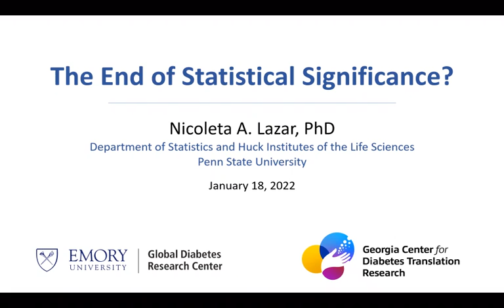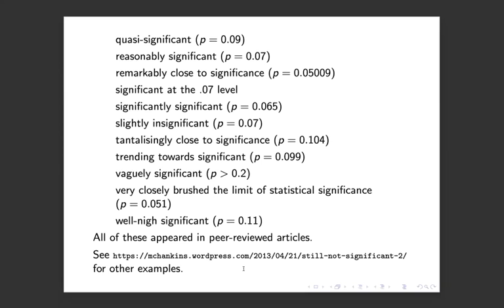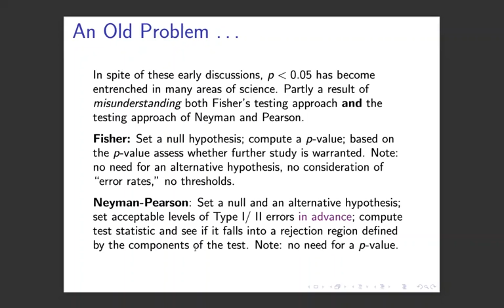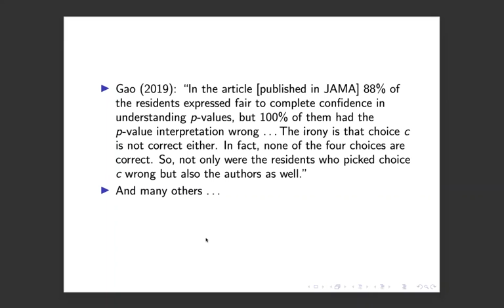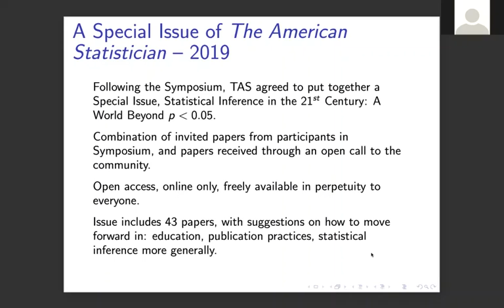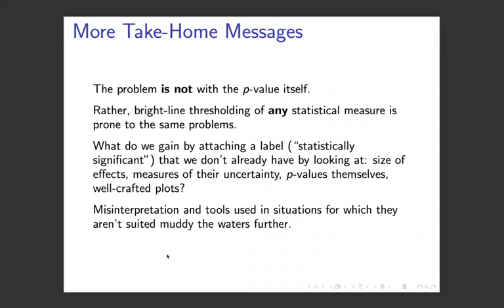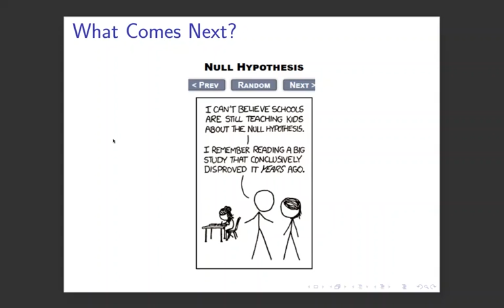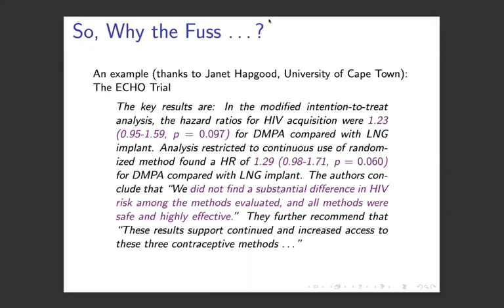End of Statistical Significance_Dr Nicole Lazar_18 Jan 2022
Though statisticians have long spoken out against rote use of null hypothesis significance testing (NHST) and thresholds for the declaration of "statistical significance" these calls have taken on new life and urgency in the past decade. In this EGDRC webinar, Dr. Nicole A. Lazar, PhD, Department of Statistics & Huck Institutes of Life Sciences, Penn State University, provides some background and history to the current movement to get science to a "post p less than 0.05" era, including recent developments.